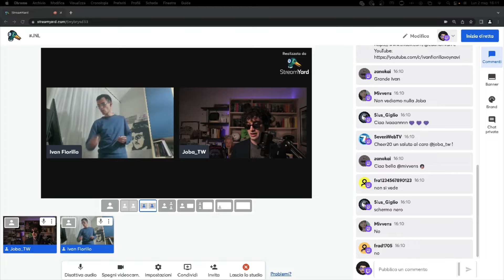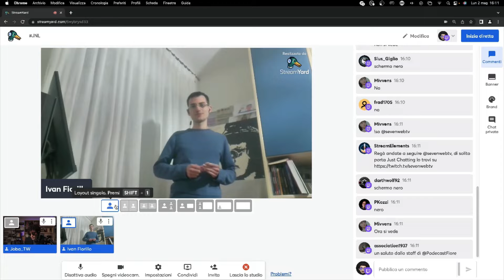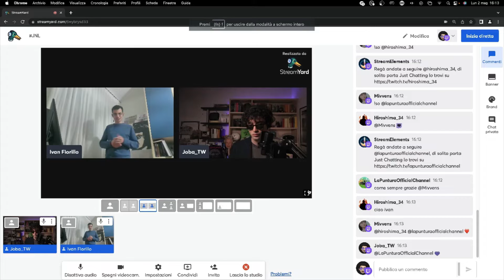[PodcastFiore] La tecnologia ci fa mangiare male e di più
PodcastFiore: dal lunedì al venerdì, dalle 18:00​​​ alle 20:00​​​, live su Twitch; ogni sabato alle 18:00​​​ newsletter settimanale; ogni domenica alle 18:00​​​ nuovo episodio del podcast su tutte le piattaforme!